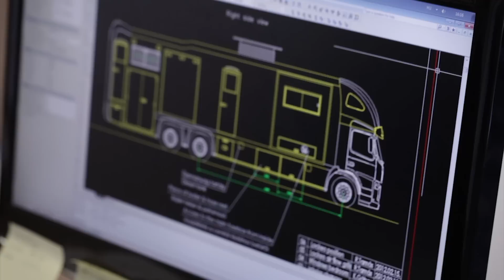STX motorhomes - STX Horseboxes - Stephex Stables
Company movie